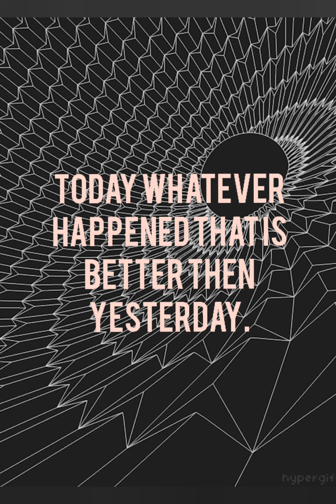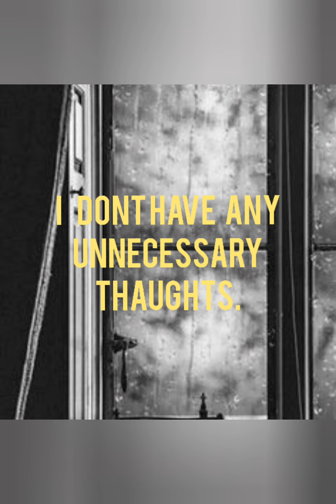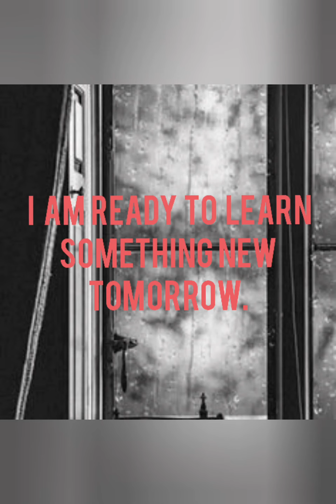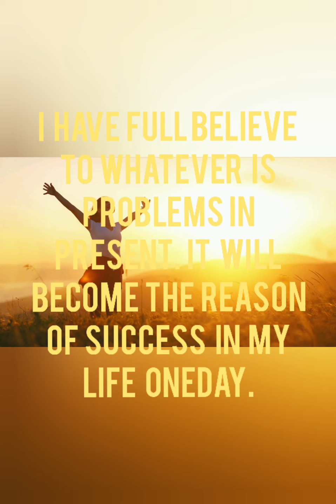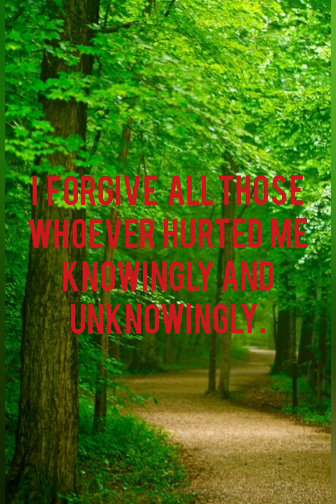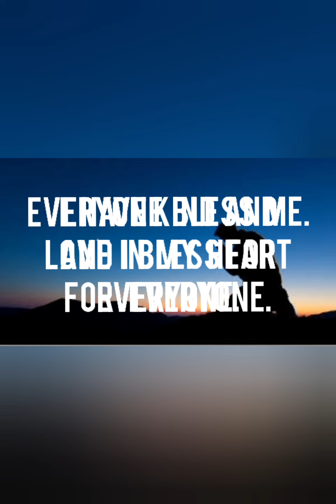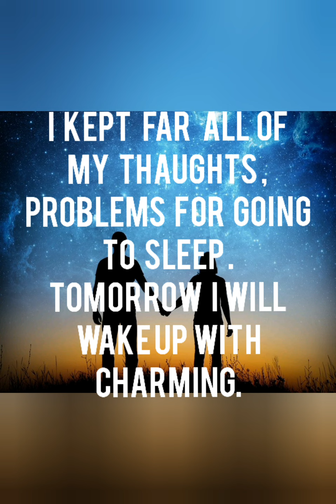THE BEST AFFIRMATION .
this  content about a  affirmation and  positive  prayer.